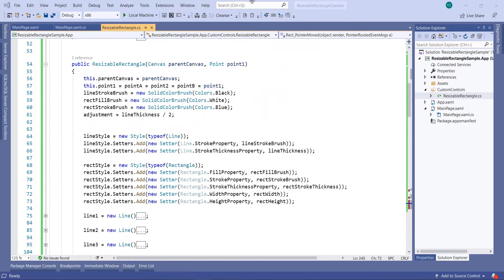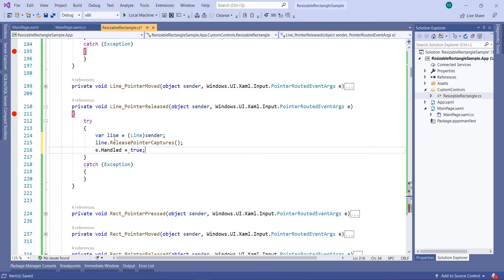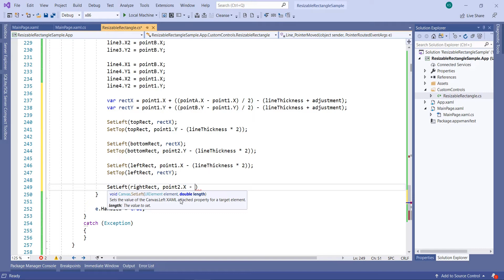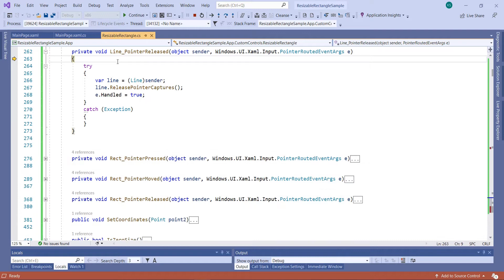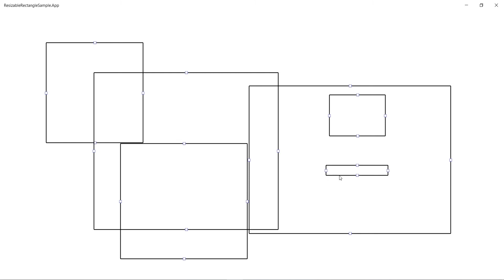Resizable rectangle drawing in UWP - Part 8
This is a video series in which I’ll show you how to code an UWP app which will lets you draw resizable rectangles. You can draw, move, and resize any rectangle present on this app’s window. This video is part 8 in this series.

Apps I’ve created for Android and Windows, please give a try
RSS Feed Fetcher (RSS feed reader for Windows)

Happy coding.